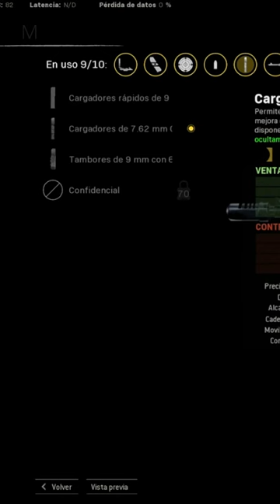MP40 SUBFUSIL EPICO | ARMAS META WARZONE JUNIO 2022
ESTE SUBFUSIL PUEDE CONTRA LA TYPE 100 SIN PROBLEMAS
DIRECTOS DIARIOS :